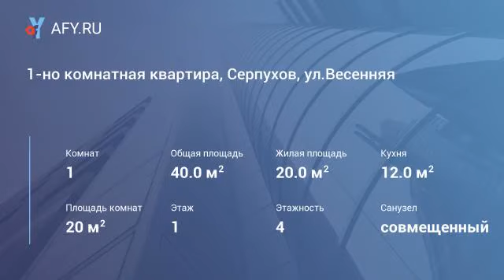1-но комнатная квартира, Серпухов, ул.Весенняя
Цена: 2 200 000 Руб.
Продается отличная 1-но комнатная квартира, по адресу: г. Серпухов, ул.Весенняя д.59. Квартира расположена на 1-ом этаже 4-х этажного дома, общей площадью 39,4 кв.м, комната 20 кв.м, большая кухня 12 кв.м - с встроенной кухней и техникой: посудомоечная и стиральная машина, духовой шкаф, варочная панель, барная стойка, с/у совмещенный - кафель. В квартире произведён качественный ремонт, стеклопакеты, дорогая входная дверь, высокие потолки. Остаётся вся мебель. Один взрослый собственник. Территория около дома огорожена и благоустроена, парковка на территории и рядом.
В нескольких шагах магазины, школа, детский сад, торговые центры, остановка, до ж/д и автовокзала 10 минут пешком.